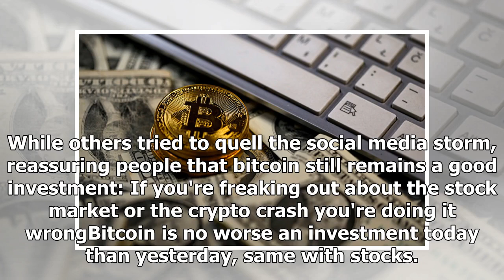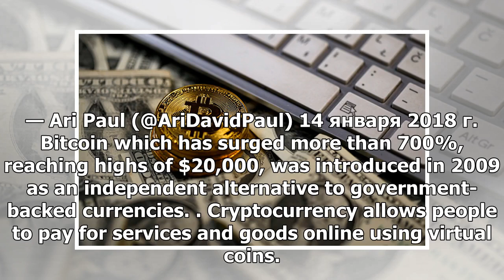Bitcoin Bubble on Verge of Bursting? Twitter Panics as Price Dives Below $6,000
Business10:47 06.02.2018(updated 11:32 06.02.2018) Get short URLThe cryptocurrency plunged 20 percent to a three-month low, having fallen to $5,920 for the first time in several months, according to B...